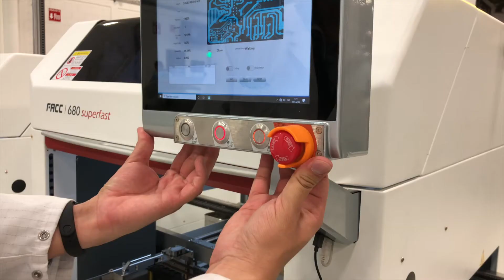FACC Insertion Machine in Operation